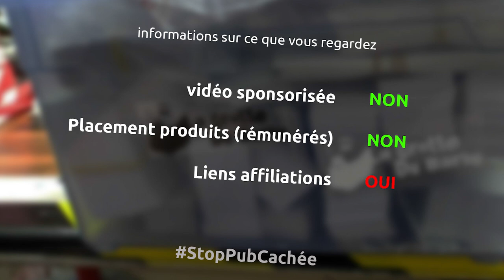fabrication d'un rangement mobile pour mes chutes de bois à base de matériaux de récup - Ep269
et oui cette semaine, j'en ai eut marre de vori trainer des chutes et des morceaux de bois partout, donc je me suis enfin décidé à remodeler mon rangement mobile pour cette v2, un peu à la barbare...

la matériel
visseuse à choc bosch
visseuse à choc ryobi
scie à main stanley
perceuse ryobi
scie sauteuse bosch
serre joint une main wolfcraft
élastique 8mm

la musique
pressure - riot
so far away - riot
norther lights - silent partner